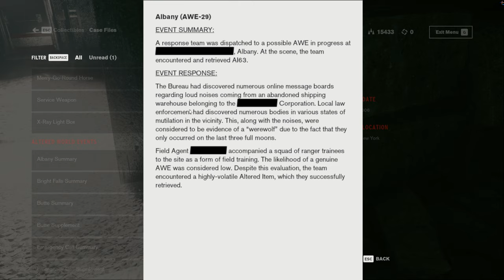Control - Finnish Tango (Part 1)